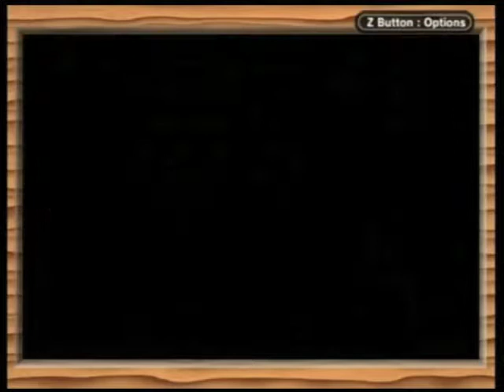ROCKY ROAD - Pokemon Emerald - Episode 58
Victory road? More like the highway to hell. Johnnie's so mad, I love it.